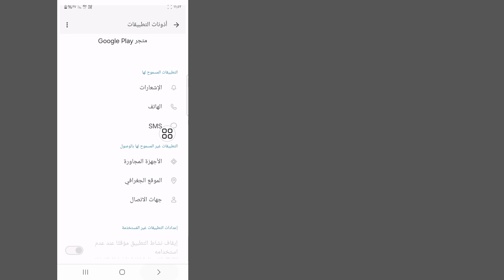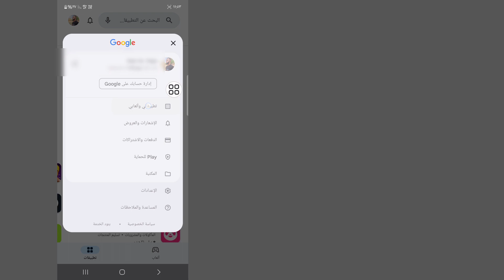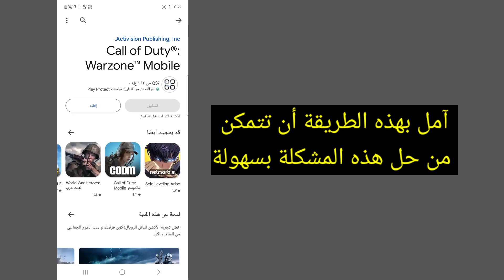Call Of Duty Warzone Mobile جهازك غير متوافق مع إصلاح هذا الإصدار (جديد 2024)